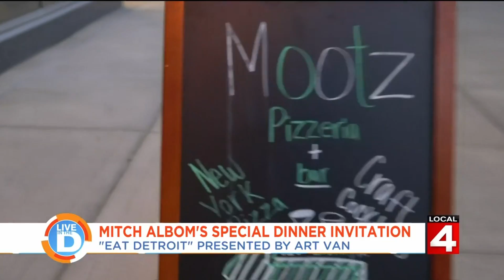Live in the D - Mitch Albom invites you to Eat Detroit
On June 19th, 14 of the top Detroit restaurants be open only to the charity event "Eat Detroit." See how you can do a walking tour of Detroit's best flavors!